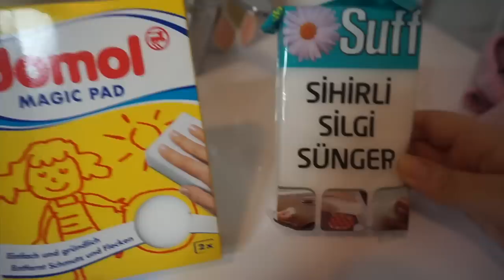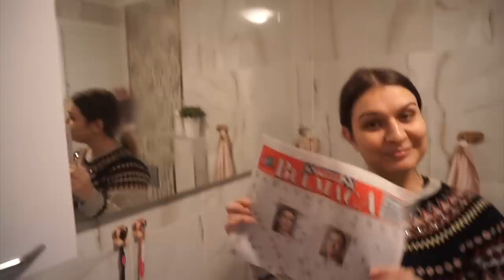Besten Putzhacks fürs Bad + Haul / Ebru Ergüner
ＥＲＷＡ̈ＨＮＴＥ ＰＲＯＤＵＫＴＥ
Miniso Japan (hatte glaub ich gerade Neueröffnung in Berlin)

Handtuch Kleid : nichts ähnliches gefunden
Zahnbürsten Halter: sagt es mir wenn ihr was findet
Aufbewahrungsbox ähnlich

ＡＮＤＥＲＥ ＶＩＤＥＯＳ

ＧＥＳＣＨＡ̈ＦＴＬＩＣＨＥ  ＭＡＩＬ
 hello(at)ebruerguner.de

ＦＡＱ
Abstammung: Türkisch
Verheiratet: Ja
Kinder: Sohn Hamza 8 Monate alt
Beruf: Visagistin, Kosmetikerin, Zahnmedizinische Fachangestellte
Youtuber seit: 2008

WOW BIS HIERHIN GELESEN DANN ZEIG ES MIR MIT : 🌹